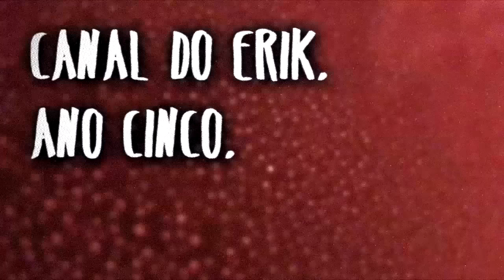SPOILERS!!!! - Canal do Erik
SPOILERS!! SPOILERS EVERYWHERE!

Musica da abertura - "Never Let Yourself Down - Da minha banda Wild Child
Musica de fundo - "Homeless" - Também da Wild Child

*As musicas usadas nos vídeos são da minha banda Wild Child e de outras bandas das quais fiz parte. Os links estão sempre a disposição mais abaixo.
Links:
Erik Fillies:
Link para download dos discos das minhas  bandas antigas:
Shadow Maze
Diadorim
Respostas Mortas